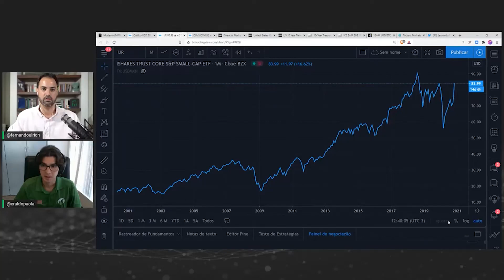Otimismo desenfreado por prejudicar recuperação?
Eraldo de Paola e Fernando Ulrich explicam as incertezas que a euforia no mercado pode trazer para investidores.

A Liberta não se responsabiliza pelas possíveis opiniões pessoais contidas neste conteúdo, que não necessariamente representam o posicionamento da Liberta. Porém, respeita o direito à livre expressão individual de seus assessores.